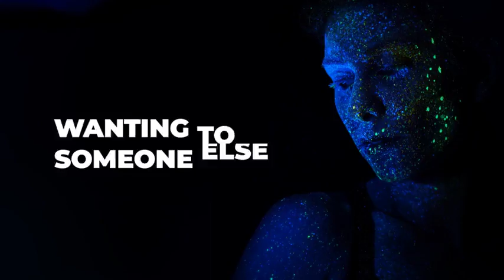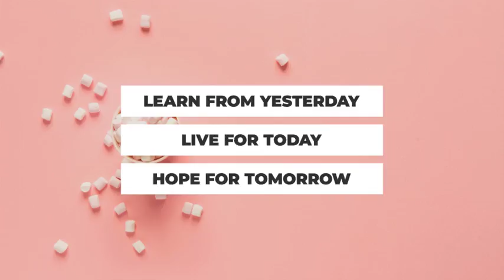Stylish Titles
Stylish Titles is a modern After Effects Template with Motion Graphic Files for Premiere Pro CC features 30 unique text animations. You can easily edit text, change colors, size, text box width, position, duration. Perfect for your next social media video, presentation, opener, intro, documentary, vlog, interview, promo, TV show, travel showreel and other media. Create your elegant and impressive videos using this template.

Main features:

30 Unique Titles;
HD Resolution (1920×1080);
Resizable;
Easy to customize;
Full control;
No plugins required;
You can use any background (transperent/photo/video);
After Effects CS6 and above;
Premiere Pro CC2017.1;
Compatible with all AE languages;
PDF Help File included;
More items by YETYYY